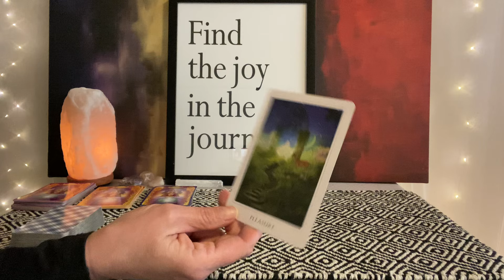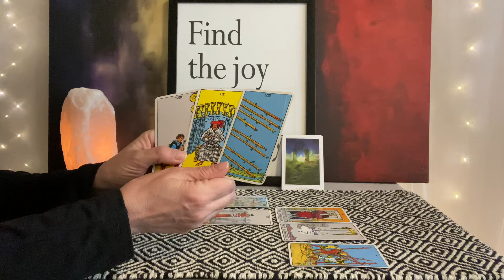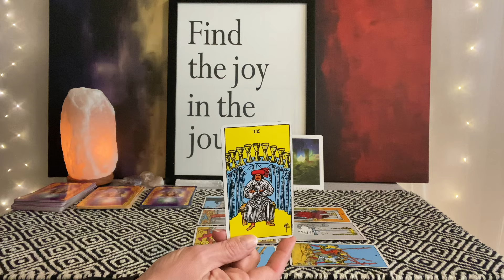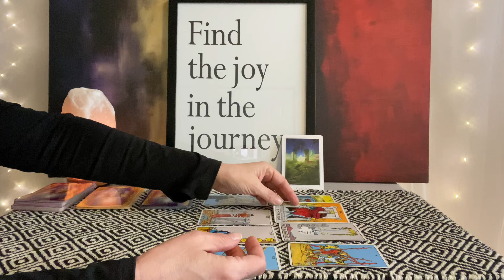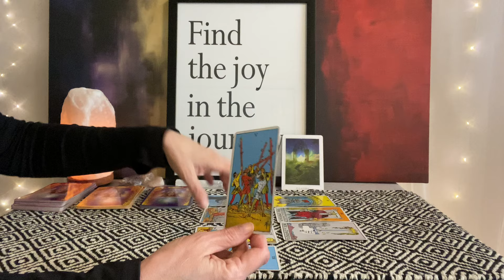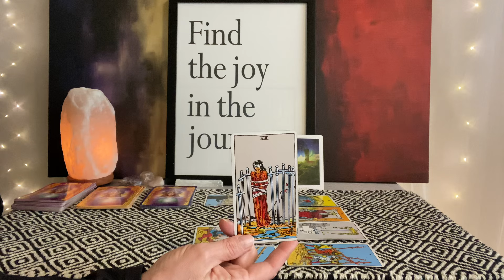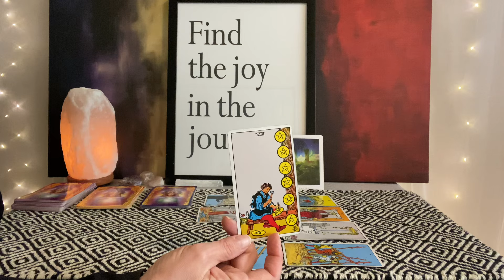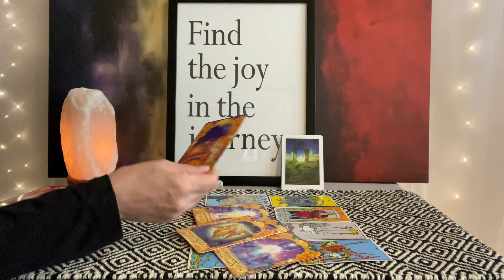PISCES Tarot May 5–12–Finding your rhythm and making great strides❤️🌎💰